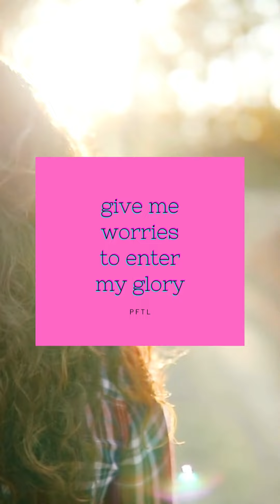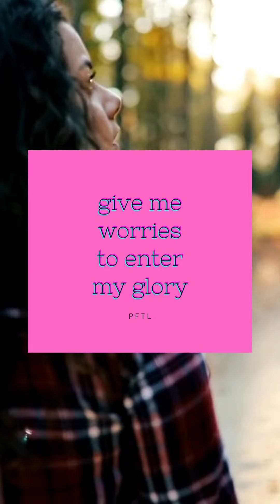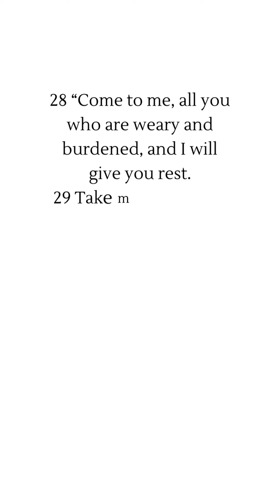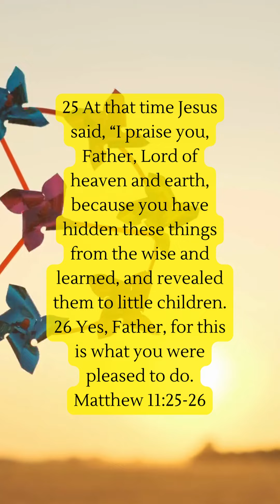Poet for The Lord Worries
Video from Canva and Pexels. Music from Canva. See
Matthew 11:28-30, 1 Corinthians 13:11-13 and Matthew 11:25-26.